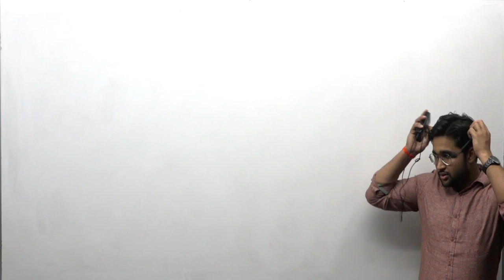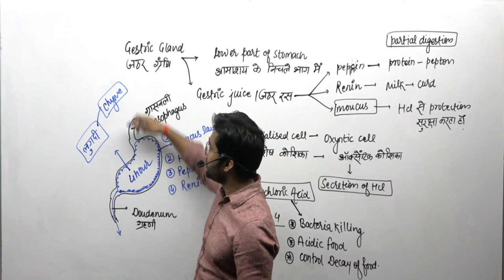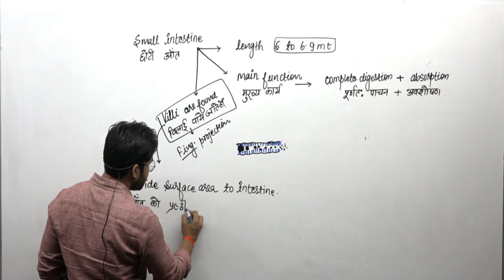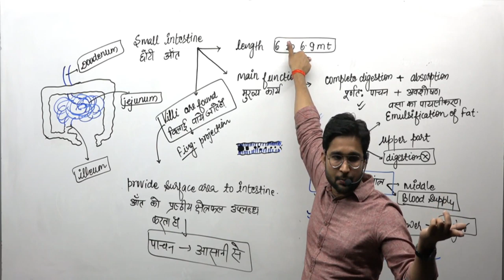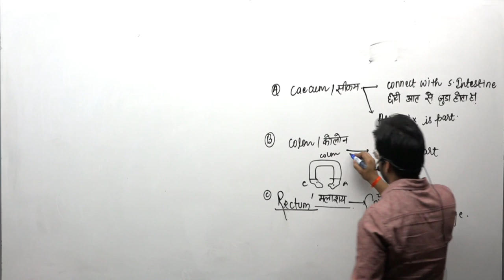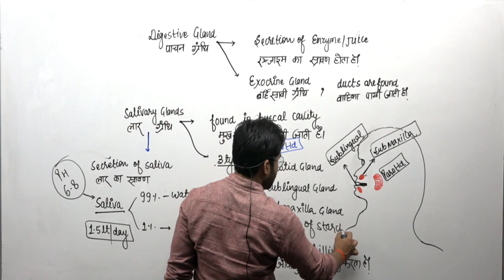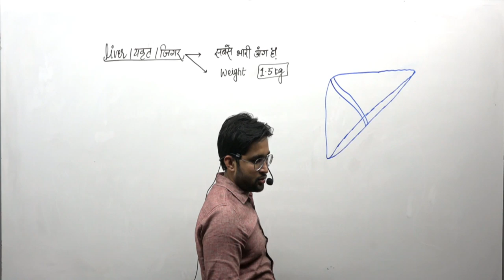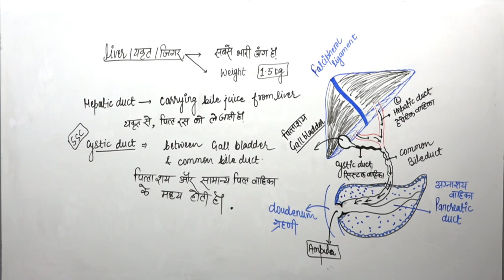BIOLOGY CLASS LECTURE (VIVEK SIR)